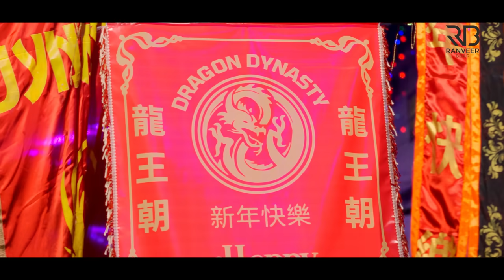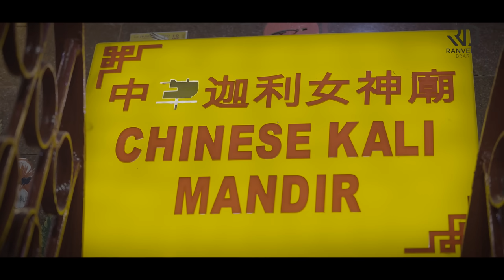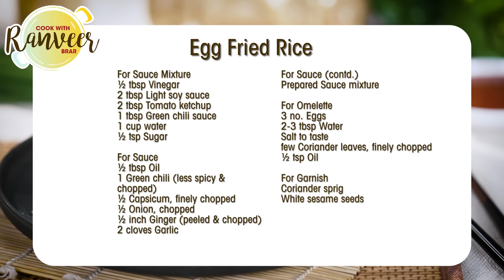Egg Fried Rice Manchurian | अंडा पोटली फ्राइड राइस मंचूरियन | indian chinese omu rice | Chef Ranveer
EGG FRIED RICE Street Style - How about a trending Egg wrap/ Parda Fried rice for the weekend :)

Serve 2-4

Ingredients
For Cooking Rice
Water, पानी
3 cups Sella basmati rice (soaked for 20 minutes) सेला बासमती चावल
½ tbsp Oil, तेल

For Egg Fried Rice
1 tbsp Oil, तेल
2 Garlic cloves, chopped, लहसुन
½ tbsp Ginger (peeled & finely chopped) अदरक
1 medium Carrot (peeled & finely chopped) गाजर
½ cup Cabbage, finely chopped, पत्तागोभी
Salt to taste, नमक स्वादअनुसार
½ tsp Sugar, चीनी
2 Green chillies (less spicy & finely chopped) हरी मिर्च
½ tsp Vinegar, सिरका
3 no. Eggs, अंडे
¼ cup French beans, chopped, फ्रेंच बींस
Cooked Rice, पका हुआ चावल
1 ½ tsp Light soy sauce, सोया सॉस
1 tsp White pepper powder, सफेद कालीमिर्च का पाउडर
¼ cup Spring onion, chopped, प्याज़ पत्ता
½ tsp White sesame seeds (optional) सफेद तिल

For Sauce Mixture
½ tbsp Vinegar, सिरका
2 tbsp Light soy sauce, सोया सॉस
2 tbsp Tomato ketchup, टोमेटो केचप
1 tbsp Green chili sauce, ग्रीन चिली सॉस
1 cup water, पानी
½ tsp Sugar, चीनी

For Sauce
½ tbsp Oil, तेल
1 Green chili (less spicy & chopped) हरी मिर्च
½ Capsicum, finely chopped, शिमला मिर्च
½ Onion, chopped, प्याज
½ inch Ginger (peeled & chopped) अदरक
2 cloves Garlic, लहसुन
Prepared Sauce mixture, तैयार किया हुआ सॉस मिश्रान

For Omelette
3 no. Eggs, अंडे
2-3 tbsp Water, पानी
few Coriander leaves, finely chopped, धनिया पत्ता
½ tsp Oil, तेल

For Garnish
Coriander sprig, धनिया पत्ता
White sesame seeds, सफेद तिल

Process
In a sauce pot, add water and bring it to a roaring boil.
Add sella basmati rice, salt to taste, oil and cook it on high flame for 2-3 minutes.
Cover it with the lid and cook it for 7-8 minutes on moderate heat.
Strain the rice and Transfer it to a tray for resting.

In a wok or deep pan, add oil, once it's hot, add garlic, ginger and saute it on high flame for a few seconds.
Add carrot, cabbage, salt to taste, sugar and saute on high flame.
Add green chillies, vinegar and mix it well. Add eggs and mix it together.
Add french beans, cooked rice and mix everything very well. Add light soy sauce, white pepper powder and stir it well.
Add spring onion, white sesame seeds and toss well.

For Sauce Mixture
In a bowl, add vinegar, light soy sauce, tomato ketchup, green chili sauce, water, sugar and mix  it well.

For Sauce
In a wok or deep pan, add oil, once it's hot, add green chili, capsicum, onion, ginger and saute it for a minute on high flame.
Add prepared sauce mixture and stir it well.
Turn off the flame and keep it aside for further use.

For Omelette
In a bowl, add eggs, water, salt to taste, coriander leaves, oil and whisk it well.
In a pan, add oil, once it's hot, pour the mixture and make a thin omelet.
Transfer it to a plate and keep it aside for further use.

For Assembling
In a bowl, place the prepared omelette, add egg fried rice and close it from all sides.
Transfer it to a serving plate, cut through the middle and pour the sauce on it.
In a bowl, place prepared omelette, add prepared sauce and close it from all sides.
Add the fried rice onto the serving dish and place the gravy pocket on it.
Cut through it and let the sauce flow. Garnish it with coriander sprig.
Serve hot